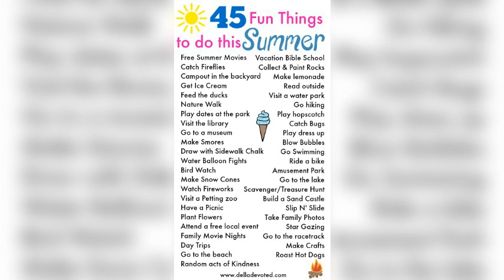Fun And More Fun (Rubix Cube Bands) Original Audio [No Voices/Vocals]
This is supposed to be a very happy song so hope you enjoy.